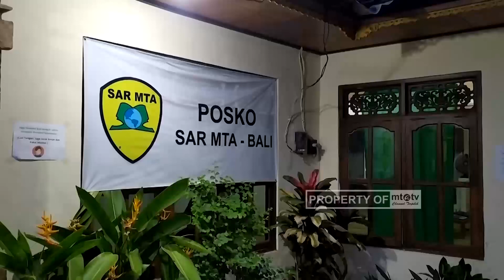SILATURAHIM UMM KE MAJLIS TAFSIR ALQURAN